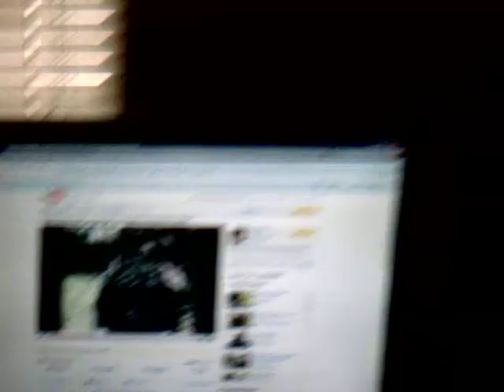m and k show 3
this is a video is about m whenever she wakes up by k jumping on her